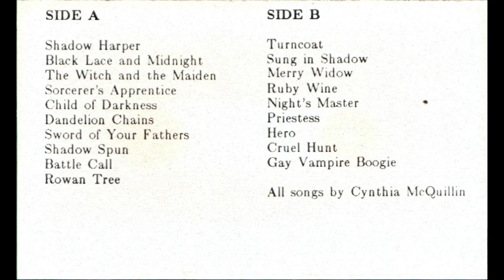Shadow Spun - Shadow Spun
Shadow Spun Track 8 (A Side)

Lyrics:

Silken swift in moonlights, island stallion, shadow spun
My lover you come striding with the dying of the sun
Great sinews taught and eager, with anticipation strung
To prison me in passion, tender sweetness fully wrung

Chorus:
When I meet my lover
(Beneath the darkness cover)
Where the ash trees stand
(I will hold her in my hands)
Such joy we will discover, that all the world may pass away
Before I choose another

No man may bear me swiftly over mountain, hill, or plain
There is magic in our union, so sweet changer I would claim
And no man may hold me tethered, as you do within your arms
For your loving will not bind me, though your ardour may disarm

(Chorus)

Soon we'll roam the wild high mountains, sleep beneath the open skies
And I'll marvel at the beauty that's reflected in your eyes

(Chorus)